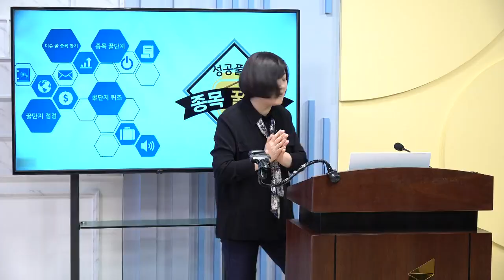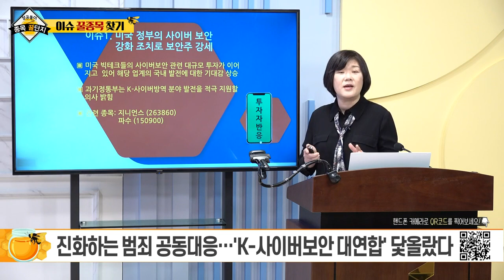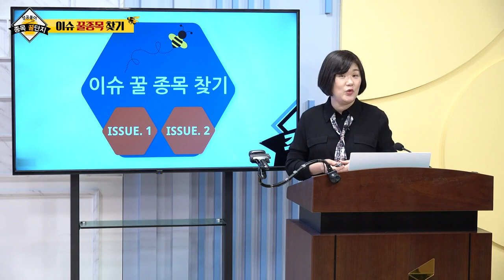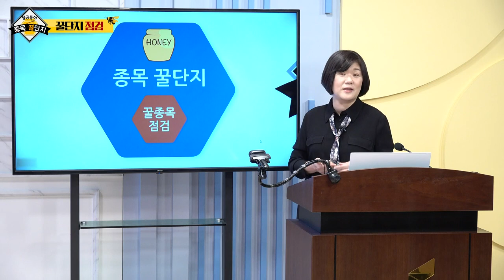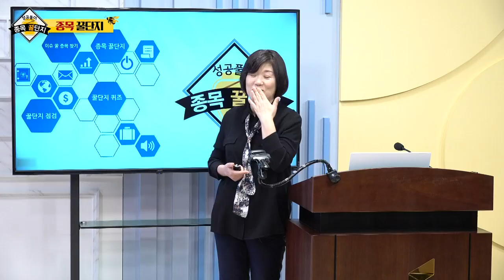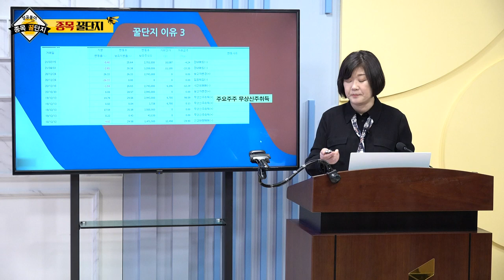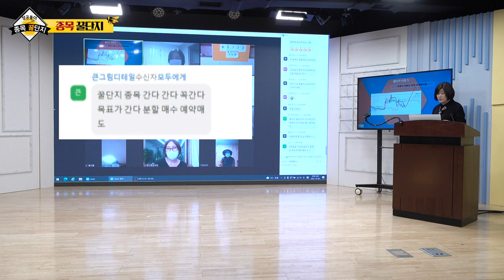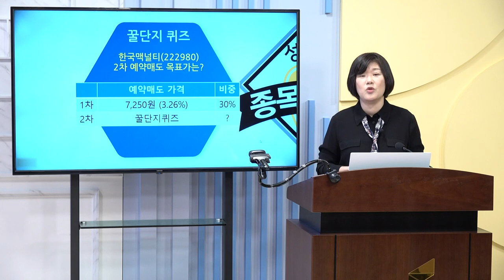지니언스, 파수, 알서포트, 링네트, 한국맥널티, 엘앤씨바이오_구미영의 성공풀이 종목 꿀단지 (20211211)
# 종목 꿀단지 점검: 엘앤씨바이오(290650)
# 종목 꿀단지: 한국맥널티(222980)